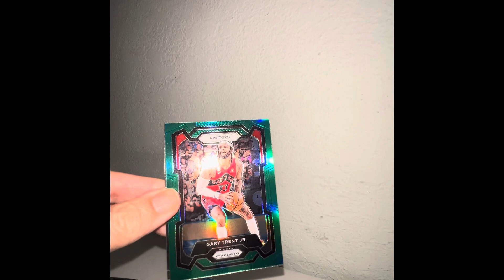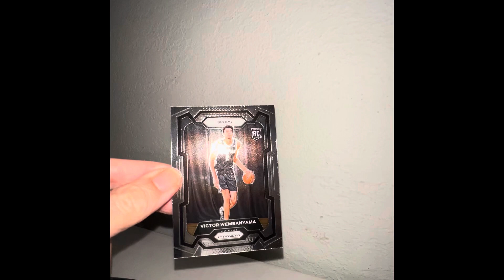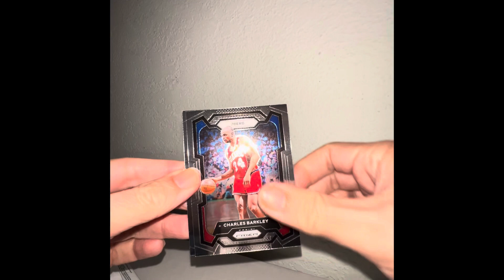Opening 2023 Prizm Basketball Blaster Box! Part 34